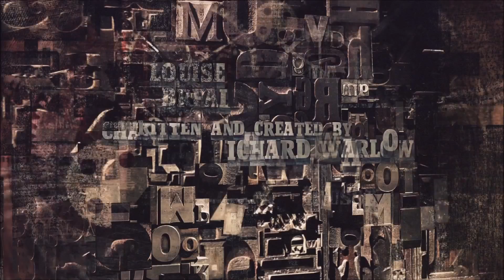Ripper Street || CRACK #2!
SPOILER FOR SEASON 4 AND 5!
Just another silly thing about this amazing show!
Hope you like it :D
(Also season 5 finale has never happened)